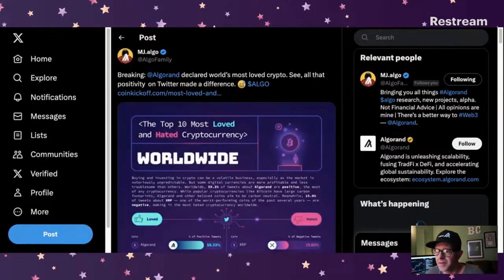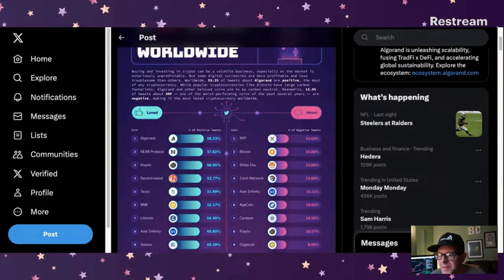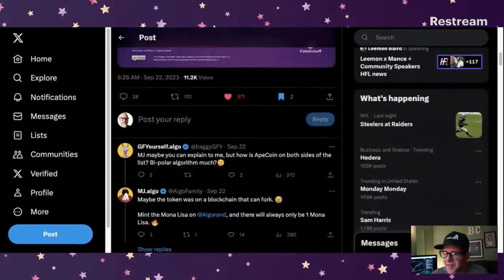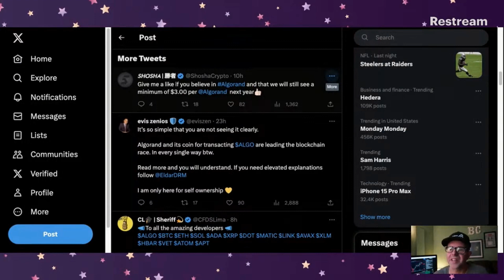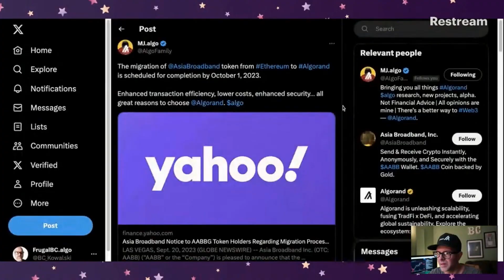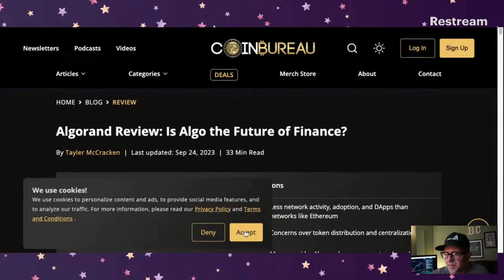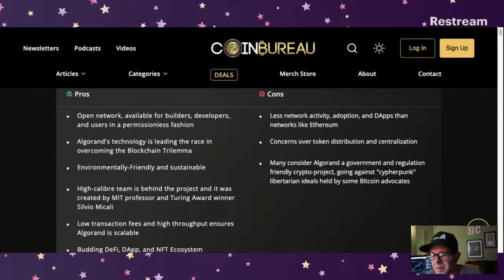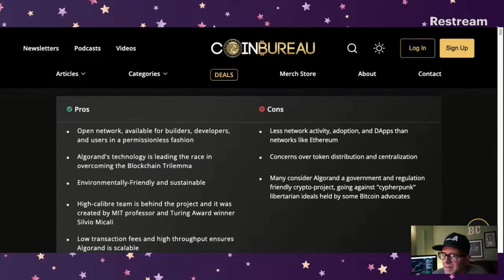My Algorand price prediction (why I'm BULLISH)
And Taco Coin, which is supporting a real-world taco truck in Iowa

And if you want a great platform for boring old index funds (which I recommend everyone have), check out Wealthfront

My YouTube gear:

Blue Yeti Mic:

Sony A7mkII:

Macbook pro (newest model, better than mine):